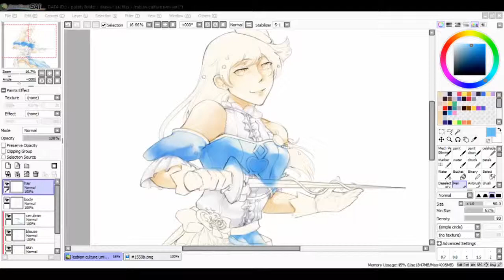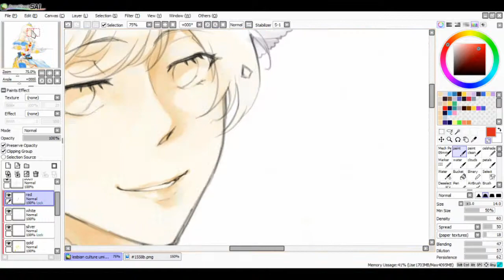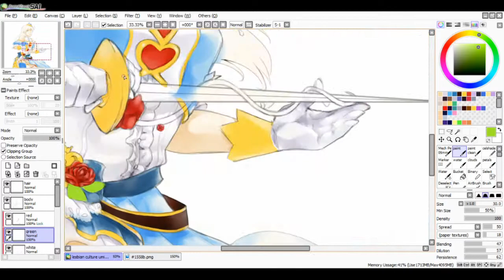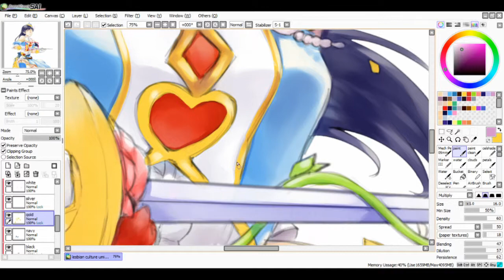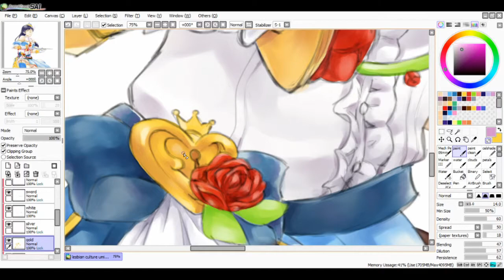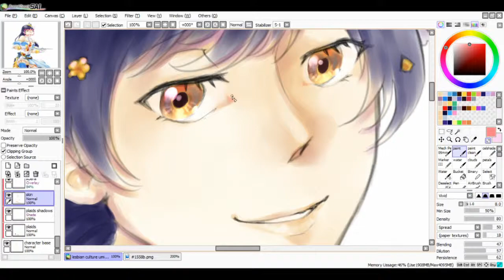【Timelapse】 Wonderland Knight Umi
I worked on this piece during last week's weekend streams! But it took about 2 more days to be done. This video doesn't include the post production edits as well as about the first 2 layers I worked on (because I forgot I wanted to record it tehepero).
Total time elapsed is about 9 hours from sketch to finish.